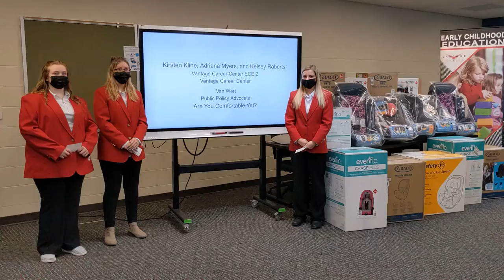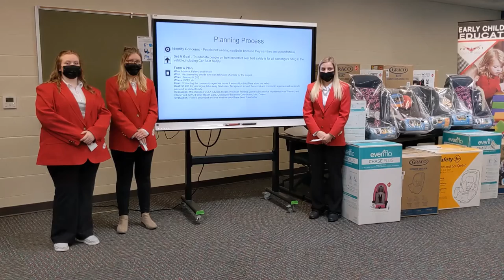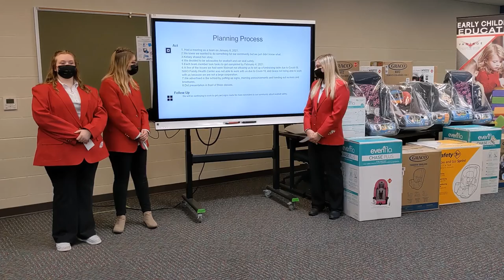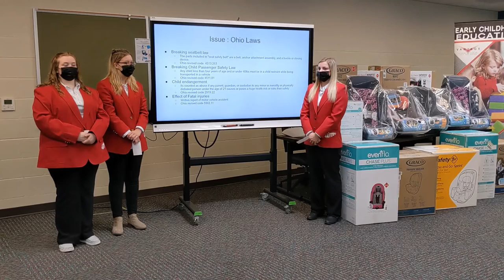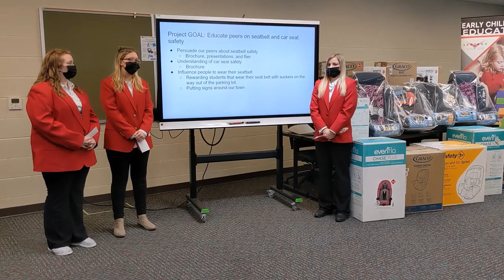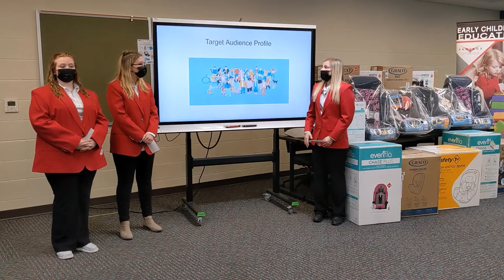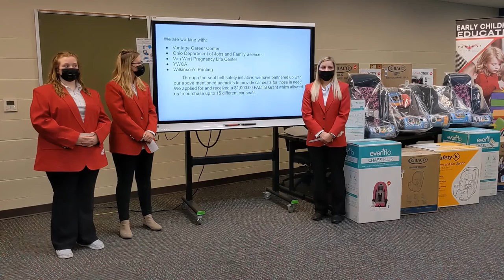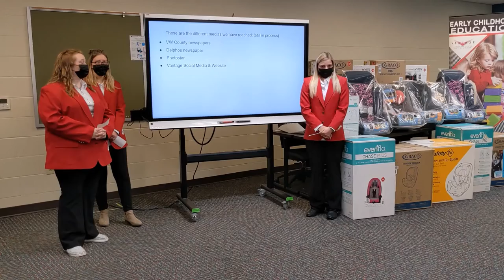FCCLA Seat Belt Safety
Vantage Career Center Early Childhood Education - FCCLA Seat Belt Safety